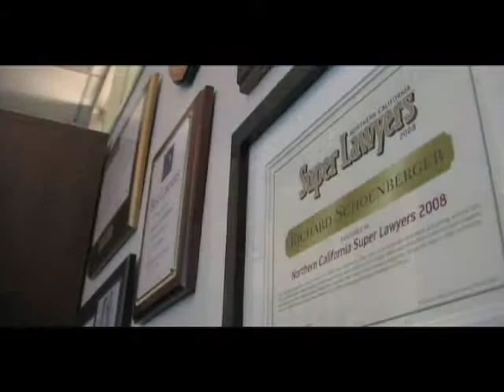California Birth Injury Lawyers | San Francisco Hospital Negligence Verdicts, Settlements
San Francisco, California Birth Injury Lawyers
We have helped the parents, grandparents and guardians of children with cerebral palsy, Erb's palsy, mental retardation, seizures, and other injuries that have occurred during birth. We know that children with cerebral palsy require special treatment, occupational therapy, medication and attendant care. If you are a parent with a special needs child, there are many resources which may be able to provide you help. If your baby suffered injuries before, during or after birth, our staff (which includes a doctor-lawyer) may be able to help. While cerebral palsy can be caused by things other than birth trauma (including bacterial or viral infections) only experts trained in assessing the management of labor and delivery can determine if your childs injury was related to negligence.